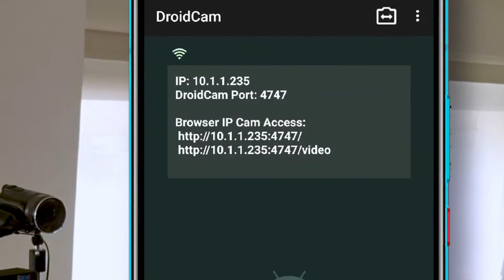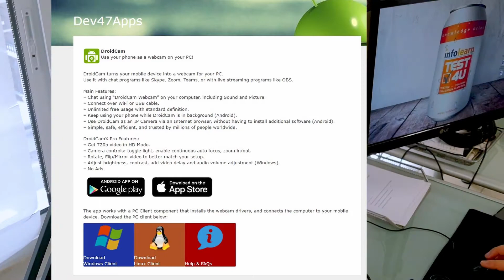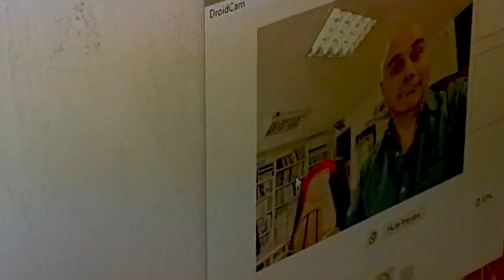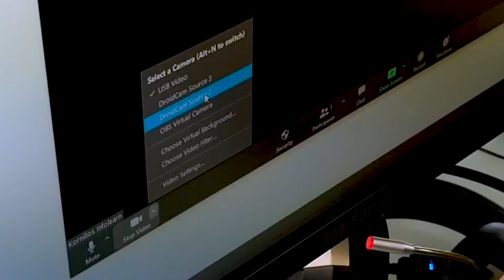Χρησιμοποιήστε το τηλέφωνο σας ως web κάμερα με το DroidCam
Ψάχνετε για web κάμερα για απομακρυσμένη εκπαίδευση ή εργασία και είτε δεν μπορείτε να βρείτε είτε είναι πανάκριβες.
Στο προηγούμενο βίντεο σας είχα πει ότι η λύση μπορεί να υπάρχει ήδη μέσα στο σπίτι σας.
Δεν ξέρω για το σπίτι σας αλλά σχεδόν σίγουρα έχετε την λύση στην τσέπη σας

Πιστεύετε ότι χρειάζεστε βασικές γνώσεις στους υπολογιστές και δεν ξέρετε πως να τις αποκτήσετε; Έχουμε δεκάδες χιλιάδες βίντεο στο κανάλι μας που θα σας βοηθήσουν.
Αν θέλετε να δείτε τα μοναδικά διαδραστικά εκπαιδευτικά προϊόντα που προσφέρουμε επισκεφτείτε την σελίδα μας: